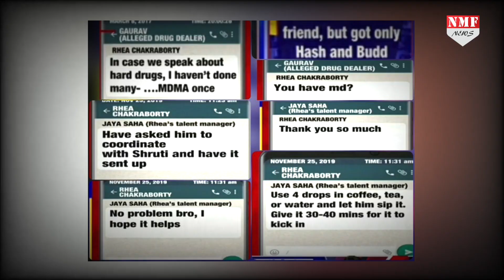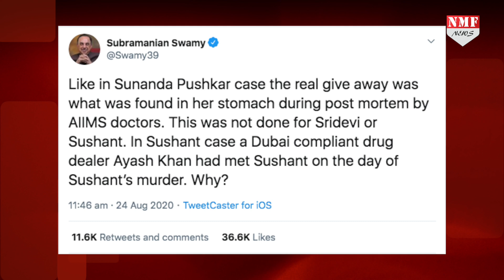Sushant को हर दिन Drugs दे रही थीं Rhea, मैसेज से खुलासा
Sushant केस की शुरूआत से रिया चक्रवर्ती लोगों के निगाहों पर चढ़ी हुईं हैं…हर दिन उन्हें लेकर एक नया खुलासा हो रहा है, जिससे उनपर लोगों का शक और बढ़ जाता है..अब सामने आए एक मैसेज से जिस तरह की बात सामने आई है..वो हर किसी को चौंका देगी…जानिए इस रिपोर्ट में